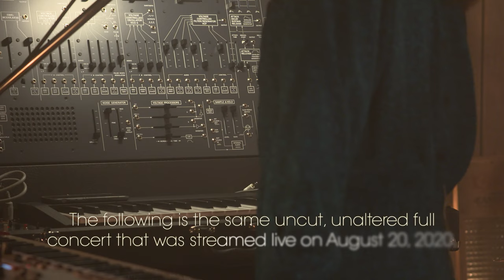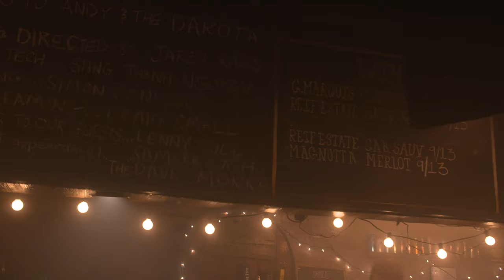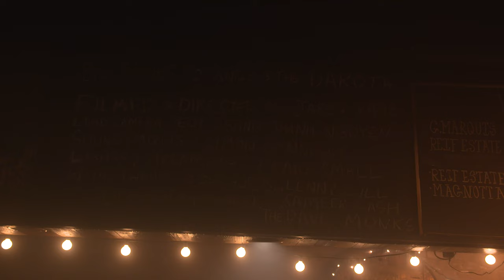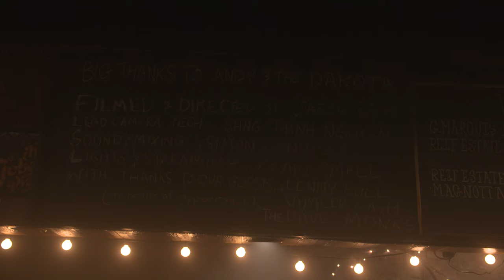Fast Romantics - "Live From a Pandemic" (Full Show, Live from Dakota Tavern)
On August 20, 2020, Fast Romantics faced an empty Dakota Tavern in Toronto, Canada. Lights went up, director Jared Raab started filming, and the result was broadcast live to hundreds of people streaming it from their houses and backyards.

It was the thick of the pandemic. No audiences allowed. But the band gathered some close friends to join them in celebrating the release of their also pandemically-released album "PICK IT UP." A year later, we're releasing the entire concert, uncut from its original live broadcast.

Special thanks to our team of friends who helped us make this all happen:

Filmed and Directed by Jared Raab
Lead Camera Tech Sang-than Nguyen
Sound/Mixing. Simon Connolly
Streaming and Lights. Craig Small
Special Guests. Thanks to Dave Monks, Lenny Bull, and Sameer Cash
Dakota Tavern. Huge thanks to Andy Copland and the whole gang!

Fast Romantics are:
Kirty, Matthew Angus, Jeffrey Avramenko, Kevin Black, Lisa Lorenz, Nick McKinlay

Please do consider checking out our special guests' music as well as our new record PICK IT UP, streamable and shareable wherever you get your tunes.